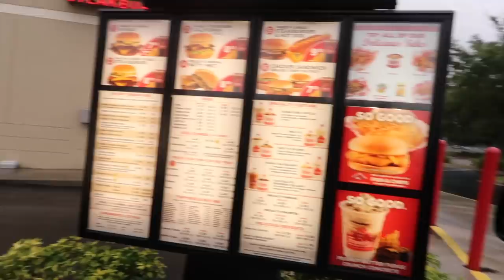GUESS THE DRIVE THRU CHALLENGE | PART #2 | SISTER FOREVER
* Camera that we used *